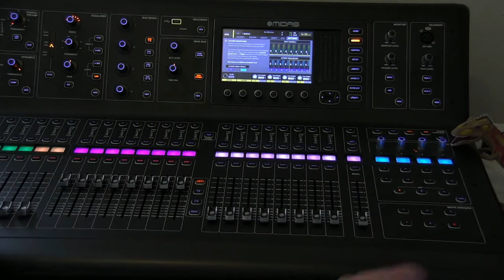M32 - Mute Groups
How to mute groups of tracks